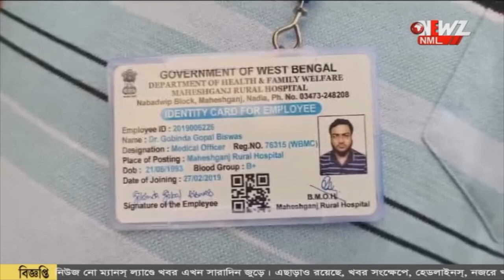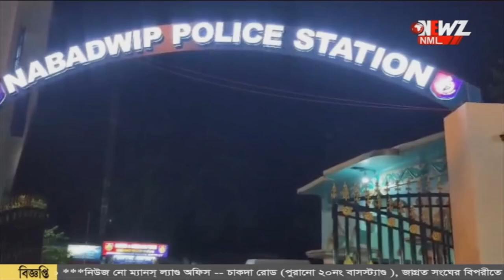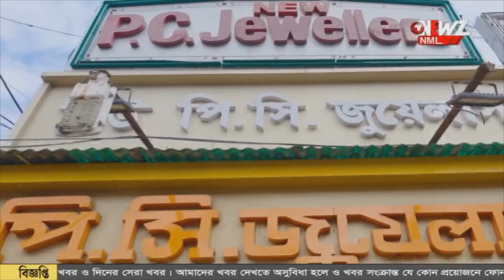নকল সিবিআই ,চিকিৎসকের দেড় লক্ষ টাকা হাতিয়ে নিল প্রতারক।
নকল সিবিআই সেজে চিকিৎসকের দেড় লক্ষ টাকা হাতিয়ে নিল প্রতারক। সাইবার ক্রাইম থানায় অভিযোগ দায়ের করেছেন নদীয়ার চিকিৎসক।